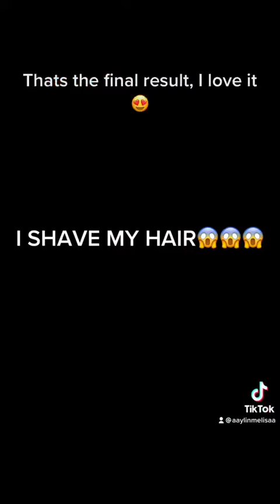Woman Shaving Her Hair